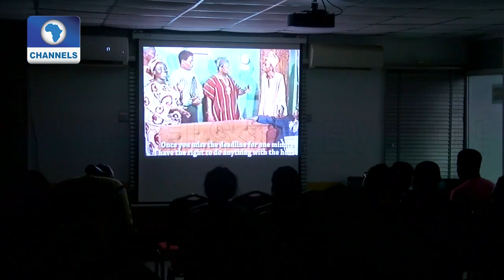Baba Sala's Film, Obee Gbona Screens At NollyFest Friday | EN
Obee Gbona screens at True Nollywood Story event to honour Moses Olaiya (Baba Sala).